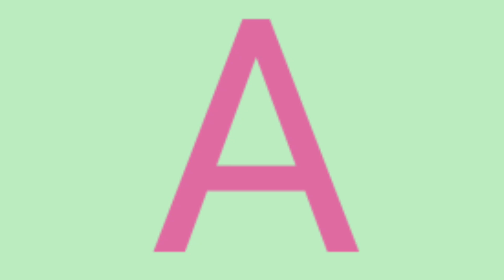abcd,abcde,a for apple b for ball C for cat, alphabets, phonics song, अ से अनार, English varnamala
abcd,abcde,a for apple b for ball C for cat, alphabets, phonics song, अ से अनार, English varnamala#abcdsong